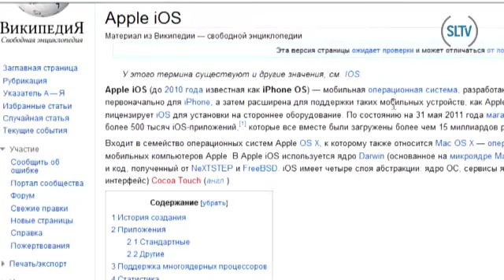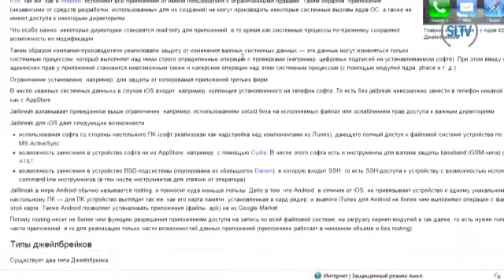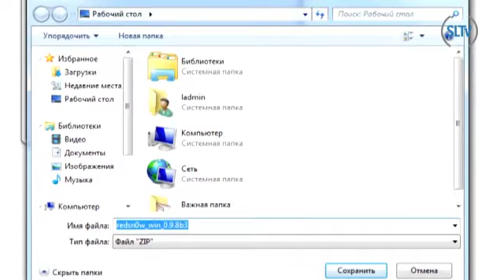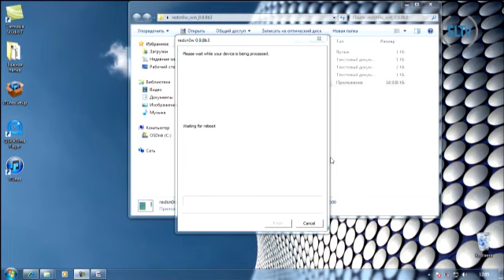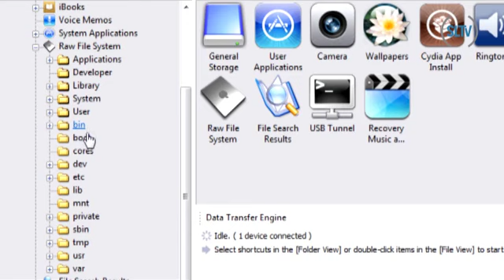Джейлбрейк (Jailbreak) проще пареного яблока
Джейлбрейк -- незапрещённая процедура получения доступа к файловой системе смартфонов или коммуникаторов. Как сделать джейлбрейк за 5 минут -- смотрите в видеосюжете SLTV.RU.